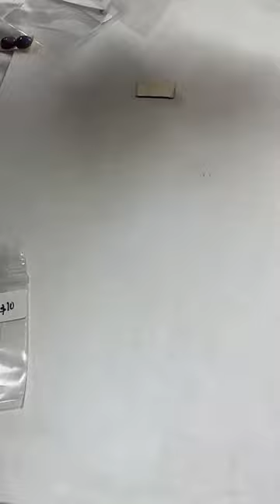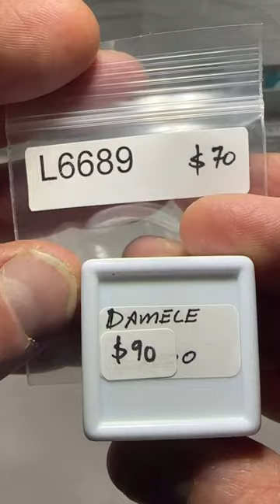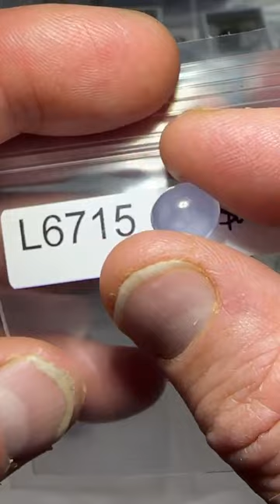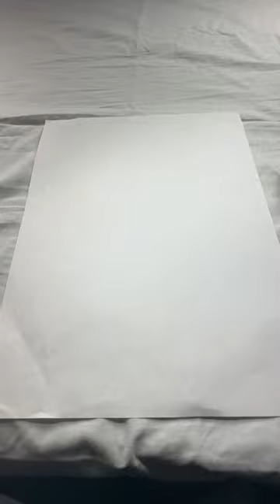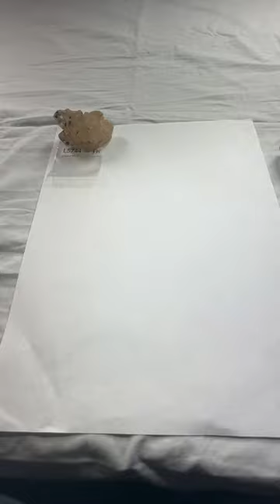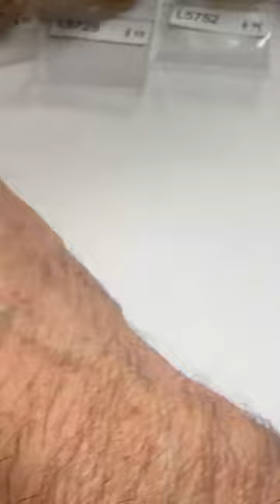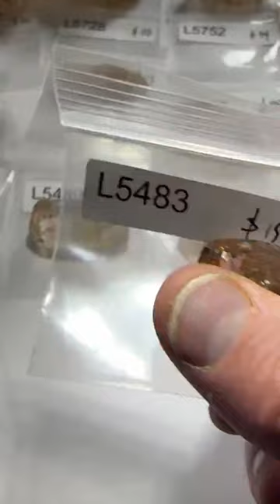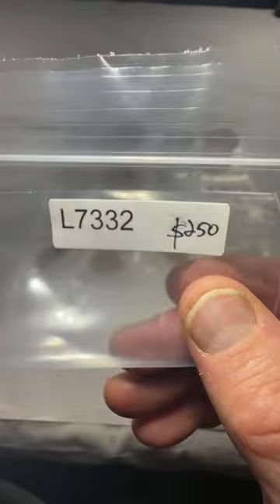LIVE NO. 69 | PART 1 | October 26, 2022